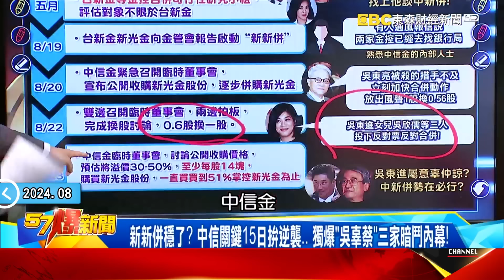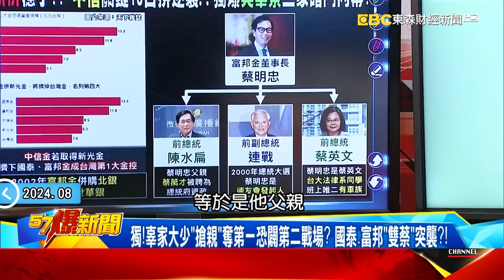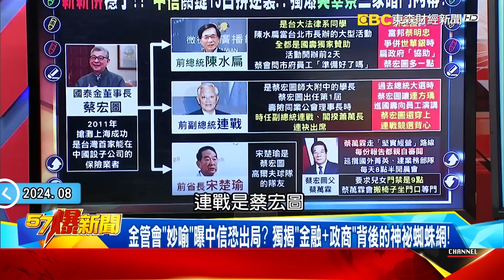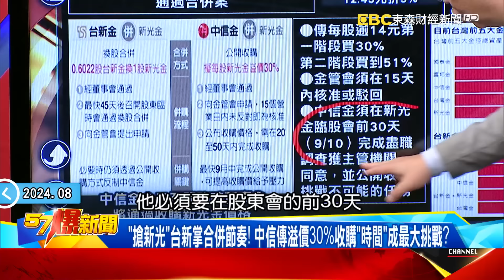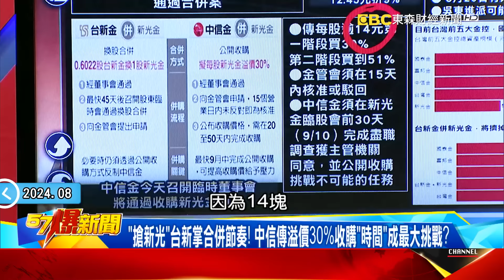中信「攔轎搶親」兩關鍵曝！爆「吳東進」態度定成敗…三方盤算揭密！【57爆新聞】@57BreakingNews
00:00 新新併穩了？ 中信關鍵15日拚逆襲… 獨爆「吳辜蔡」三家暗鬥內幕！
「新新併」真妥了？吳東亮「簽約談話」曝端倪…新光內部信欲蓋彌彰？
天邊彩虹vs.桌上肉！新光金換股折價好委屈？中信「溢價」搶親救美？
中信搶親新光全梭了？傳出價14元力壓台新11.32元 兩關鍵決成敗！
中信金「舞箭加碼」全為奪第一！吳東亮認「未能勸退」…嘴邊肉讓人？
「新新併」仍有變數？ 爆換約大場面「吳東進」神隱表態？畫面會說話！
新光15董事「激辯新新併」！大哥派「5席4反對」…吳家兄弟「頂峰合」？
中信「攔轎搶親」兩關鍵曝！爆「吳東進」態度定成敗…三方盤算揭密！
金管會「妙喻」曝中信恐出局？ 獨揭「金融+政商」背後的神祕蜘蛛網！
金金併比「口袋」也拚「肌肉」？ 辜家橫跨政商兩界… 辜仲諒得真傳？
獨！你有「美花」我有他！解密中信神秘「顧問樓」… 三角戀未完待續？
獨！辜家大少「搶親」奪第一恐闢第二戰場？ 國泰、富邦「雙蔡」突襲？！

24:42 新新併未見吳東進恐打亂吳東亮算盤？ 爆辜仲諒「非搶不可」內幕？！
新光金1股換台新金0.6022股！ 新新併起跑吳東亮力拚10/9股臨會
吳欣儒3人投反對票埋「新新併」變數？ 吳東進恐收購委託書反制？！
「搶新光」台新掌合併節奏！ 中信傳溢價30%收購「時間」成最大挑戰？
辜仲諒原想併南山拚超車！ 吳東進找上門讓他看到金控攻頂機會！？
辜仲諒搶親還有戲？ 昔搶日盛金、南山失利回鍋中信金背水一戰？！
富邦金併日盛金成第二大金控？ 辜仲諒搶親新光金想「複製貼上」！？
中信金曾被尹衍樑三度逼宮併購！ 2022傳用「羞辱價」併南山？！
南山曾吃下中信金7%震驚各界！ 揭辜仲諒與尹衍樑恩怨情仇？